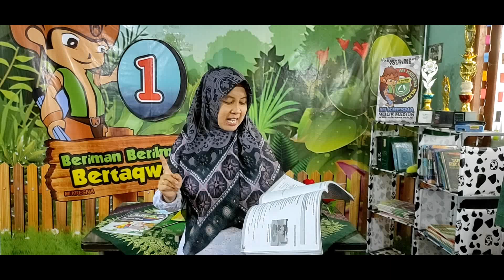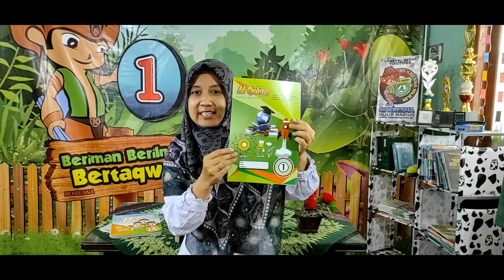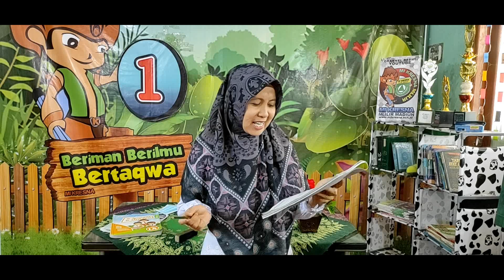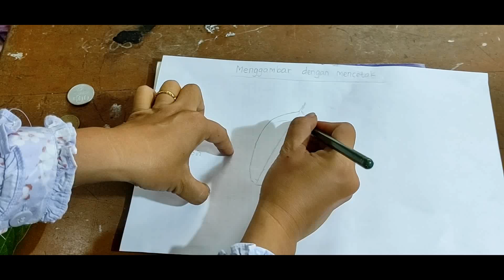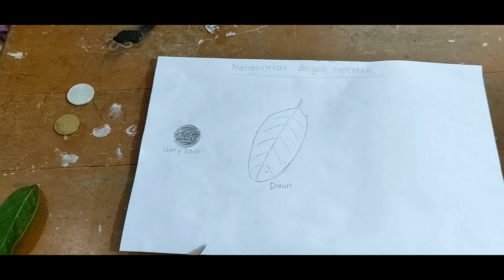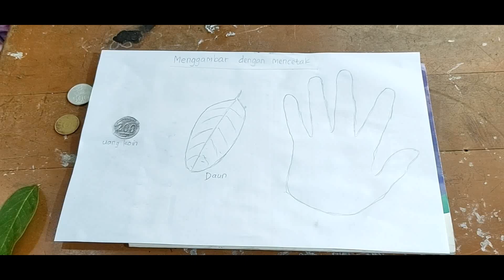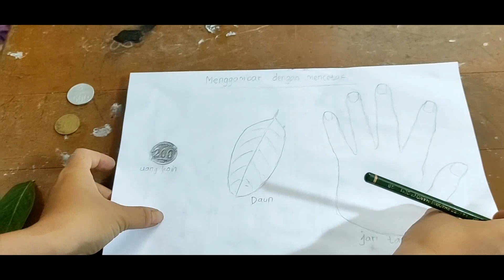Menggambar dengan Mencetak | SBDP Kelas 1 Bu Lena